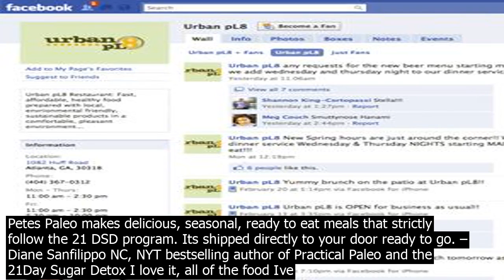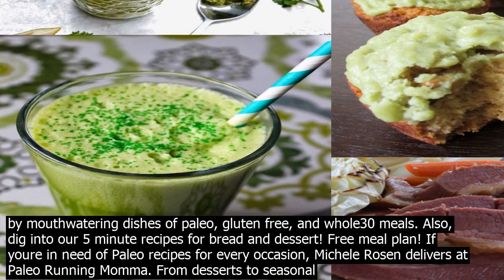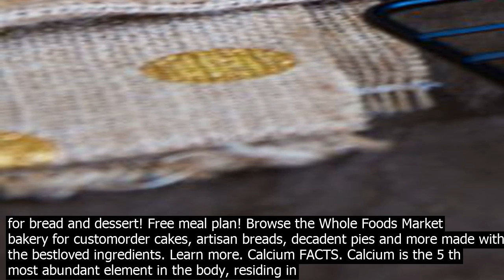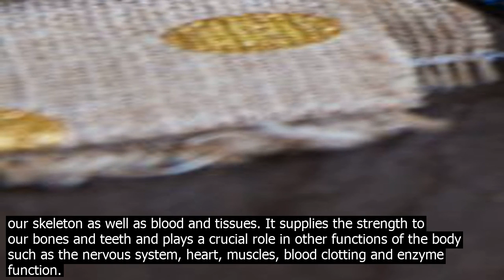Paleo desserts atlanta petes paleo makes delicious, seasonal, ready to eat meals that stri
Petes Paleo makes delicious, seasonal, ready to eat meals that strictly follow the 21 DSD program. Its shipped directly to your door ready to go. – Diane Sanfilippo NC, NYT bestselling author of Practical Paleo and the 21Day Sugar Detox I love it, all of the food Ive had is wonderful homemade deliciousness! ... Midtown Atlanta menu  Desserts  Cakes  Need to look up your order? Find my order. Your Store Midtown Atlanta. 22 14th St NW Atlanta, Georgia 30309 Change store. Holiday Selections ... Paleo Friendly Desserts  Cakes. Pickup Dates  All year round. All Everyday Selections orders must be placed 24 hours ahead of pick up date and time. ... We are an awardwinning paleo and autoimmune protocol meal delivery service, providing AIP chefprepared frozen paleo meals, shipping to the entire United States Paleo On The Go  Paleo, AIP, Whole30 Meals Delivered 11/12/2012· If you are planning to have a Paleo or Primal Thanksgiving meal, you might find that desserts are the most difficult part to make paleofriendly. Desserts, and also stuffing. So like the last post about Paleo Thanksgiving recipes Ive found, I thought Id coentrate on just desserts this time. 6/17/2020· Desserts. Recent Posts Thai Chicken Wrap. June 17, 2020. Chicken, Mango, Cilantro, and Almonds in a delicious tha.i ginger sauce w/spinach and lightly grilled. Served with your choice of side for $12.50. Campfire Mugs. January 12, 2020. Phone  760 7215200 Hours  Monday  Friday, 8AM to 4PM PST Customer Service email protected Wholesale Accounts email protected Find Us … Be inspired by mouthwatering dishes of paleo, gluten free, and whole30 meals. Also, dig into our 5 minute recipes for bread and dessert! Free meal plan! If youre in need of Paleo recipes for every occasion, Michele Rosen delivers at Paleo Running Momma. From desserts to seasonal meals and treats, Rosen has what youre looking for. Check out her special diet tips for vegan, Whole30, eggfree, and nutfree recipes. As the name suggests, Michele is an avid runner and mother of three. Browse the Whole Foods Market bakery for customorder cakes, artisan breads, decadent pies and more made with the bestloved ingredients. Learn more. Calcium FACTS. Calcium is the 5 th most abundant element in the body, residing in our skeleton as well as blood and tissues. It supplies the strength to our bones and teeth and plays a crucial role in other functions of the body such as the nervous system, heart, muscles, blood clotting and enzyme function. 6/17/2020· Desserts. Recent Posts Thai Chicken Wrap. June 17, 2020. Chicken, Mango, Cilantro, and Almonds in a delicious tha.i ginger sauce w/spinach and lightly grilled. Served with your choice of side for $12.50. Campfire Mugs. January 12, 2020. Paleo Peace of Mind is a home grown, local business providing healthy and wholesome snacks and desserts to local health food stores and businesses. Our scrumptious treats are available from Atlanta to Alpharetta, with more locations coming soon! Freshly ships meals that are mostly paleo. Some clearly are not e.g. ones with cheese and beans. All are 100pc glutenfree. Meals arrive fresh, never frozen, and are ready to eat within 3 minutes.You pick a plan which states how many meals are delivered each week once or twice. Paleo Mama Bakery unquestionably makes the best glutenfree graham crackers available, without relying on other grains, gums, or anything artificial like the rest. Amazing little paleo cheesecakes, again with only top quality ingredients. Delicious nograin granolas. The Beyond Meat burger is the worlds first plantbased burger that looks, cooks, and satisfies like beef, without GMOs, soy, or gluten. We have made a completely vegan meal using Beyond Meats burger accompanied by a fun and fruity pineapple eggplant stew. Carolina Keto Bakery was created by the passion of a ketogenic lifestyle and a hankering for delicious keto baked goods. We are based in beautiful Raleigh, North Carolina. OH, NO! Your bag seems to be empty, and you are probably hungry. Check out our fresh special offers.. check it out Be inspired by mouthwatering dishes of paleo, gluten free, and whole30 meals. Also, dig into our 5 minute recipes for bread and dessert! Free meal plan! Browse the Whole Foods Market bakery for customorder cakes, artisan breads, decadent pies and more made with the bestloved ingredients. Learn more. Calcium FACTS. Calcium is the 5 th most abundant element in the body, residing in our skeleton as well as blood and tissues. It supplies the strength to our bones and teeth and plays a crucial role in other functions of the body such as the nervous system, heart, muscles, blood clotting and enzyme f